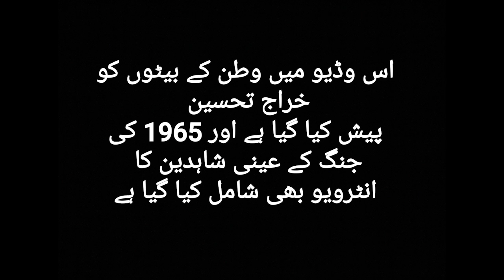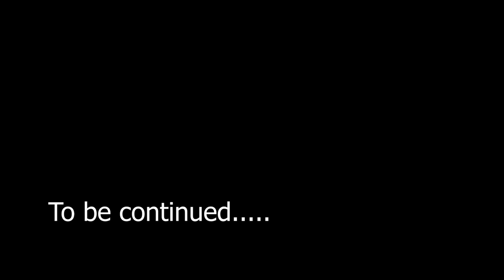Tribute to Sacrifices | Defence Series | Part one | Syed Sheheryar Ali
Pakistan Army is the best army in the world .They fought many battles i.e, inside the home and outside the home and they won in every field.
This video is to give tribute to Brave sodiers of Pakistan Army and other security agencies.
یہاں بھی تشریف لے آؤ۔